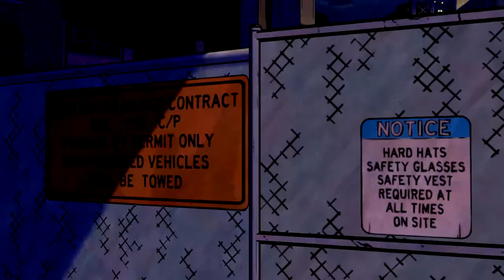The Wolf Among Us Episode 3: Part 1- Shotgun Funeral!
add_user=thedazzle13

About The Wolf Among Us: From the makers of the 2012 Game of the Year: The Walking Dead, comes a gritty, violent and mature thriller based on the award-winning Fables comic books (DC Comics/Vertigo). As Bigby Wolf - THE big bad wolf - you will discover that a brutal, bloody murder is just a taste of things to come in a game series where your every decision can make an impact.